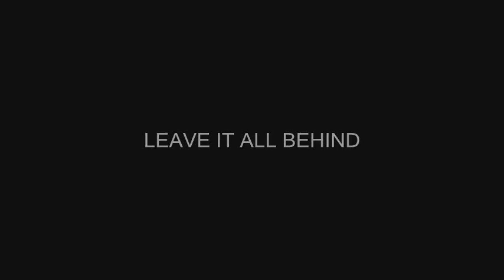Leave it all behind - The Crystal Bricks (Album "Lies" - 2014) - Crystal Rock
The Crystal Bricks - Leave it all behind // from the album "Lies" - (2014)

Written by Stefano Dalle Molle
Arranged and performed by The Crystal Bricks
Produced by The Crystal Bricks
Bass guitar performed by Enrico Longhin
All instrumental parts recorded at Flameout Studio (Padua - Italy) except additional guitars recorded at Truecolors Studio  (Padua - Italy)
Vocal parts recorded at Elfo Studio (Piacenza - Italy) and Truecolors Studio (Padua - Italy)
Mixed by Enrico Longhin and The Crystal Bricks at Flameout Studio (Padua - Italy)
Mastered at New Mastering Studio - Maurizio Giannotti (Milan - Italy)
Vocal coach and studio consultant at Elfo Studio: Melody Castellari
Artwork by Sonia Chinello

The Crystal Bricks are:
Stefano Dalle Molle - vocals, guitars, keyboards
Alessandro Cagnina - guitars
Franco Quercioli - drums
Marcello Marchioni - bass guitar